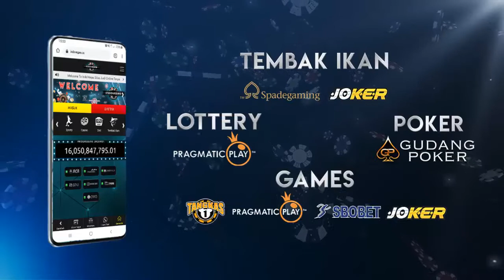🔴 BARU 3 MENIT MAIN LANGSUNG DIKASIH JACKPOT! PRAGMATIC 2020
Hot Safari Lagi Baik Hati, Baru Main Langsung Dikasih Jackpot!
BONUS COMMISION SPORTBOOK  0,5%
BONUS ROLLINGAN CASINO 0.7%